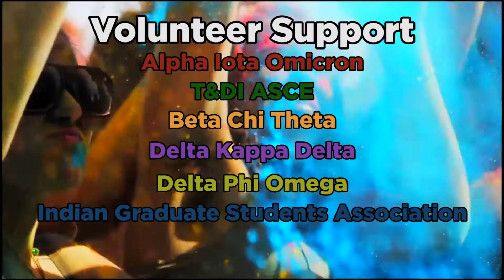Asha for Education at UIUC presents "Holi 2017" promo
For tickets and details, visit: holiuiuc.org
Colors, colors, delicious food, vibrant music and more colors! Last year we had over 2000 people at this event, and this year will bring in even more!

Want to enjoy the Color Run without the actual
run?

What is Holi?

Holi is a really exciting Indian festival celebrating the liveliness of Spring. It is one of the most fun filled and enjoyable Indian festivals. The celebration of Holi using colors reflect and represent Spring's liveliness! Traditionally, people take these colors and try to color their friends before the friends manage to color them. A few minutes into the celebrations, everyone looks like a canvas of colors - hence the name "Festival of Colors".

About Asha:
Asha was founded in Berkeley in 1991 with the goal of providing basic education to underprivileged children in India. In the years since its inception, the organisation has grown to having chapters all over the United States and in other countries as well.

The UIUC chapter of Asha was formed in January 1999 to promote basic education for poor and underprivileged children in India. This chapter is among the 31 chapters of Asha. In April 1992, Asha was registered as a Trust at New Delhi. At the University of Illinois, Asha enjoys the status of a registered student organization (RSO).